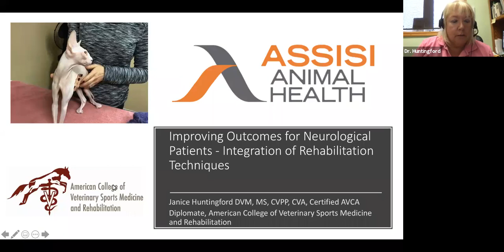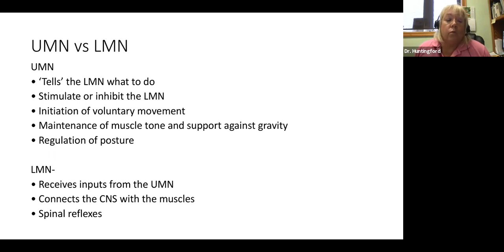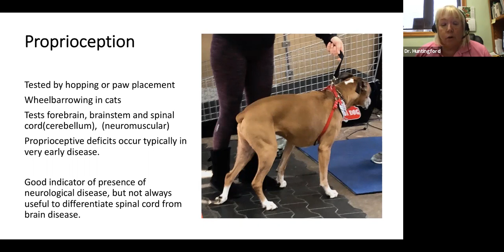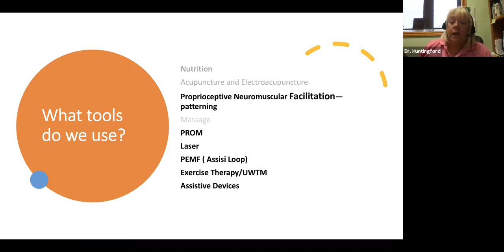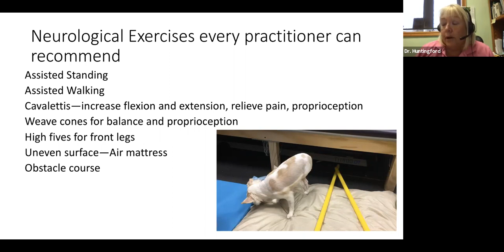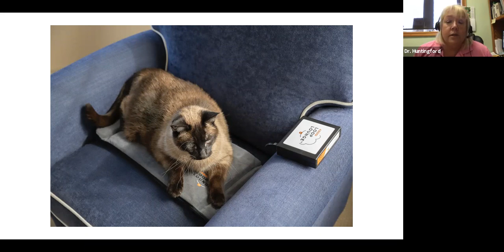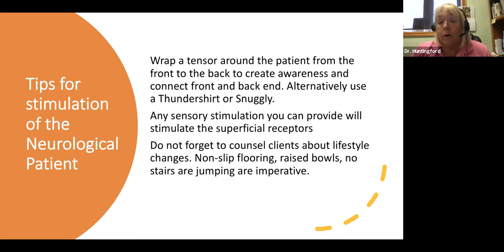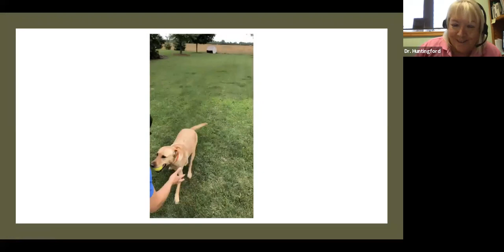Improving Outcomes for Neurological Patients - Integration of Rehabilitation Techniques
Presented by Dr. Jan Huntingford